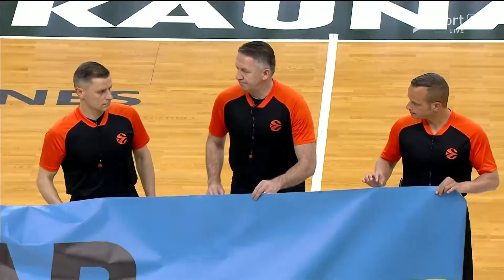Crvena Zvezda basketball team gets booed after refusing to hold supporting banner for Ukraine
Crvena Zvezda basketball team from pro russian and war supporting country Serbia refuse to hold Ukrainian flag with a writing "Stop War". Žalgiris fans did not like that and booed them. Some Crvena Zvezda players found the situation funny. I don't think innocent people dying is funny at all.